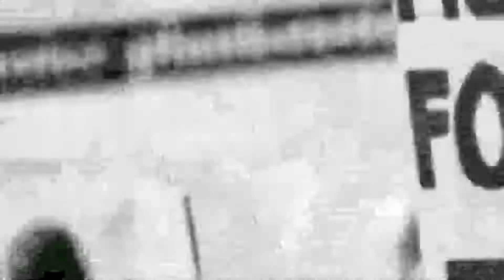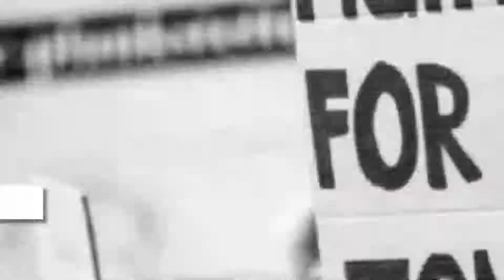Joe Biden is delivering remarks in Los Angles | International News | DESI TV USA | June 13,2022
Joe Biden is delivering remarks in Los Angles | International News | DESI TV USA | June 11,2022
We are also available on desitvusa.net and desitvusa.com